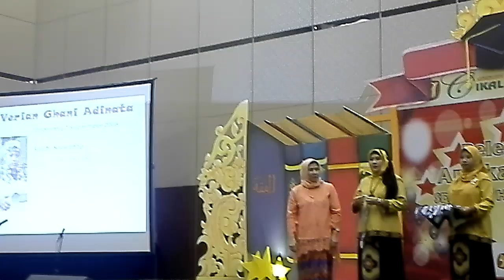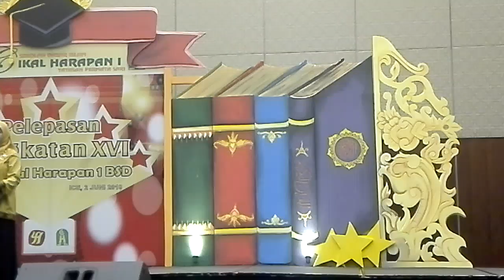GRADUATION SDI CIKAL HARAPAN ANGKATAN 16